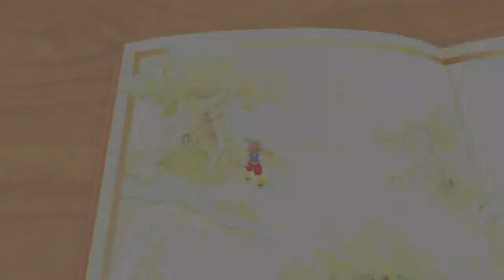The Indigo_Triforce Show Recordings: Kingdom Hearts Part 29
I'm working on the voice as we speak...